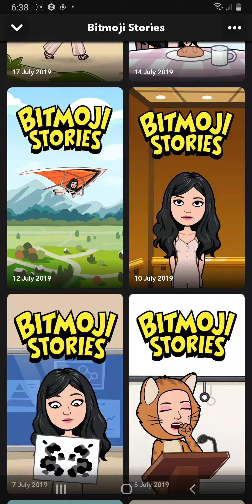Happy Corner Series Season 5 EP 2